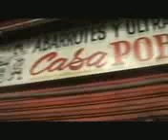En Puebla no se adaptan al horario de verano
Conoce la peculiar historia de Antonio Poblano, quien en 13 años no ha cambiado nunca la hora de su reloj.